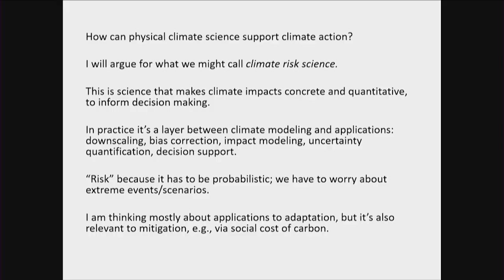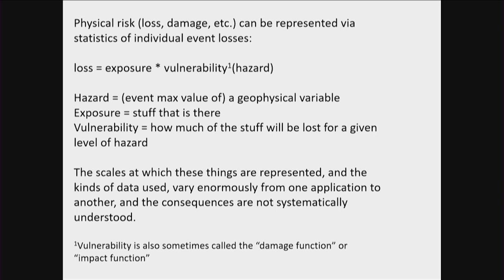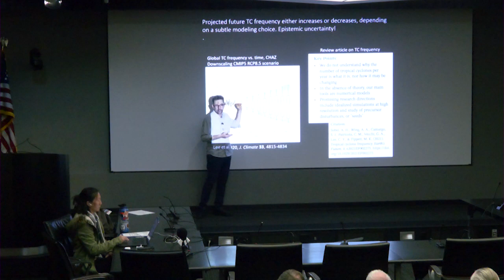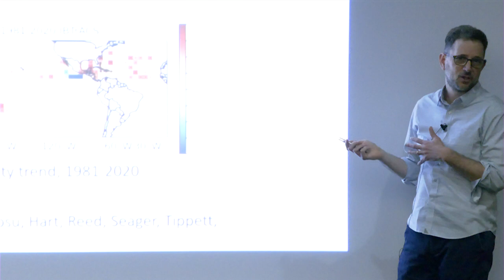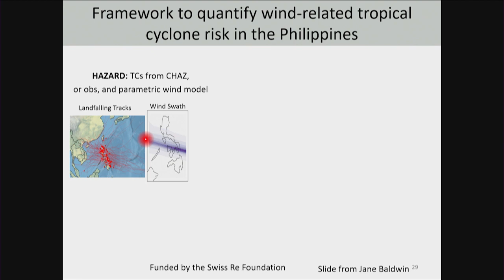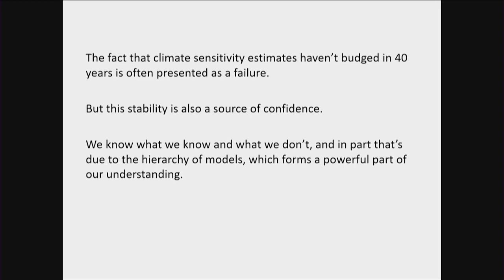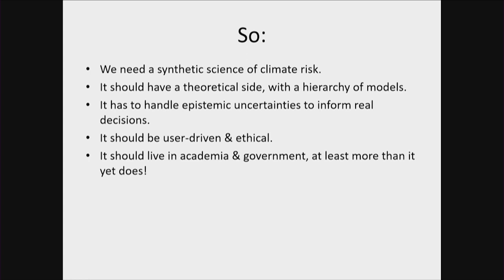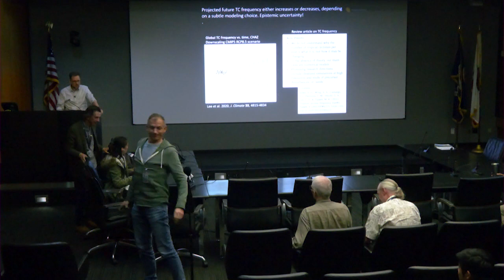Climate Risk Science, Fundamental and Applied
Climate risks are now being taken into account in an ever-widening range of human activities. Risk is the product of hazard (the component related to climate; e.g., the probability of a given level of flooding, heat, wind, etc.), exposure (the assets at risk, which can include human or nonhuman lives), and vulnerability (the level of loss experienced for a given level of hazard). Each can be represented with different degrees of complexity, different balances of empiricism vs. first principles, different spatial or temporal resolutions, and --- perhaps most importantly --- different ways of representing (or not representing) the many uncertainties.

These choices are made differently in different application areas, for reasons that often appear to be historical accidents rather than compelling scientific arguments. Recent progress in the private sector is exciting, but inhibited by the lack of openness there. I will argue that there is a great need for an explicit, open hierarchy of climate risk and impacts models --- as exists in basic physical climate science --- and that this presents a great intellectual opportunity. Put another way, we need an academic discipline of climate risk, including a theoretical dimension. A few results from our own group’s work on tropical cyclone risk will be used to illustrate parts of the argument.

About the Presenter:

Adam Sobel is a professor at Columbia University’s Lamont-Doherty Earth Observatory and its Engineering School. He studies the dynamics of climate and weather, especially in the tropics. In recent years he has become particularly focused on quantifying and understanding the risks to society from extreme weather events and climate change, and has been working with the (re)insurance industry as well as government and nonprofit partners on this.

Sobel is author or co-author of over 200 peer-reviewed scientific articles; a book, Storm Surge (Harper-Collins), about Hurricane Sandy and climate change; and many op-eds and articles in the mainstream media, including the New York Times, CNN, Los Angeles Times, and many others. He is a fellow of the American Meteorological Society and the American Geophysical Union. He currently hosts a podcast, Deep Convection, featuring wide-ranging conversations with other climate scientists.